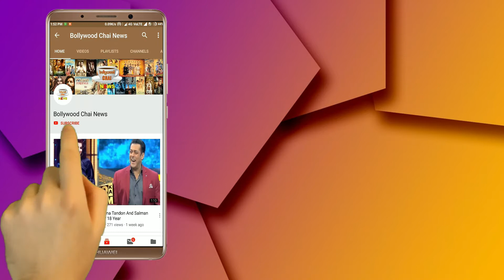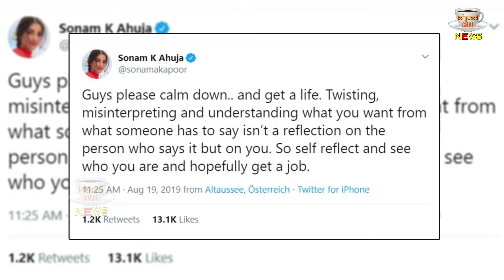जम्मू कश्मीर मुद्दे पर ट्रोलर्स का शिकार हुईं थीं सोनम कपूर, अब कुछ इस अंदाज में दिया जवाब !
Bollywood actress Sonam Kapoor recently got trolled after a statement about her Jammu and Kashmir. However, now Sonam Kapoor has given a befitting reply to the trollers.